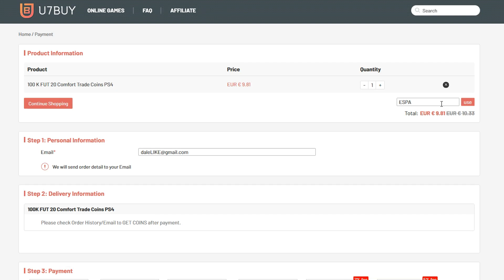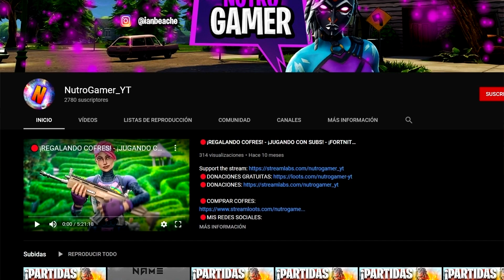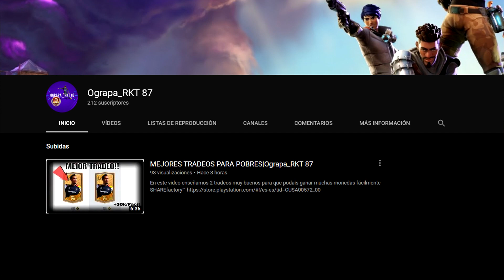ABRO 20 SOBRES TOTS ASEGURADO LIGA SANTANDER y SALE TODO ESTO!!😱 FIFA 20 ULTIMATE TEAM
FIFA 20
TOTSSF FIFA 20
TOTS ASEGURADO FIFA 20
TOTS LIGA SANTANDER FIFA 20
TOTS LIGA SANTANDER ASEGURADO FIFA 20
TOTS ASEGURADO LIGA SANTANDER FIFA 20
TOTSSF ASEGURADO FIFA 20
TOSSF ASEGURADO LIGA SANTANDER FIFA 20
FILTRACION TOTS ASEGURADO FIFA 20
DJMARIIO TOTS FIFA 20
DJMARIIO TOTS ASEGURADO FIFA 20
MESSI TOTS FIFA 20
ME SALE MESSI TOTS ASEGURADO FIFA 20
TOTS BUNDESLIGA FIFA 20
PREDICCION TOTS BUNDESLIGA FIFA 20
DJMARIIO RONALDO NAZARIO
99ESPARTAKO
ESPARTAKO99
KOLDERIU TOTS ASEGURADO FIFA 20